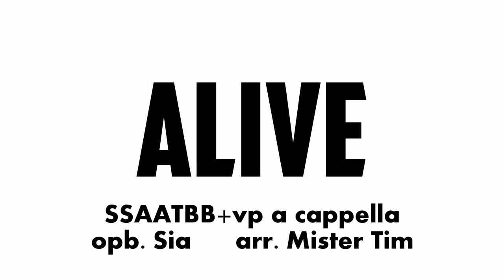Alive SSAATBB a cappella arr. Mister Tim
Alive opb Sia arranged for SSAATBB+vp a cappella by Mister Tim
Purchase Mister Tim arrangements at SMPPress: